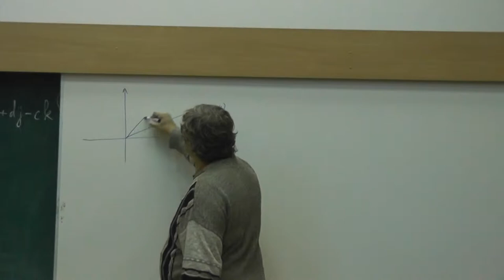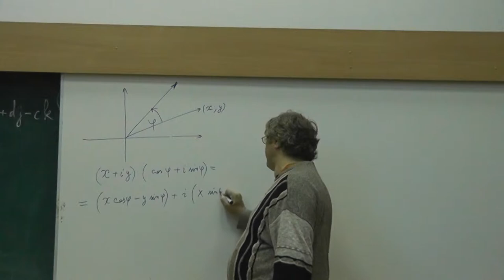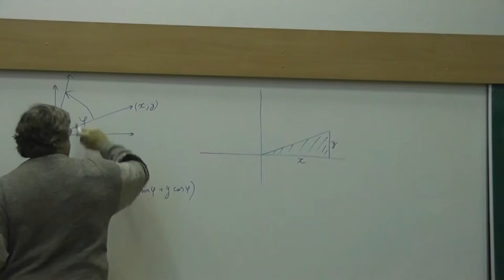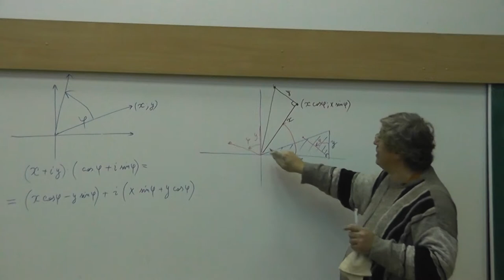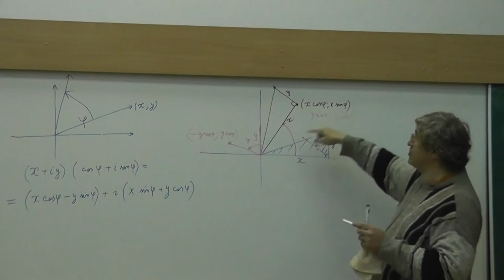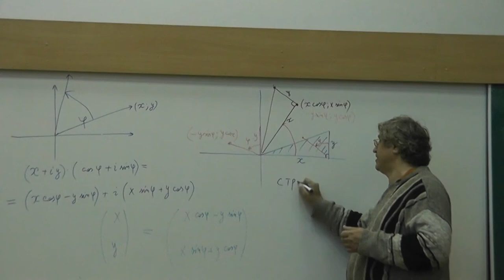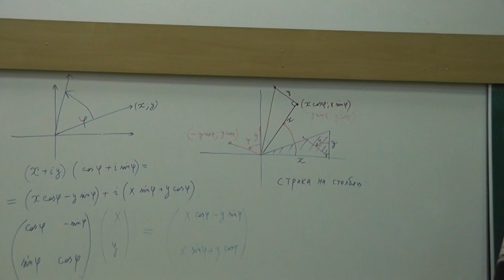12 Поворот плоскости и умножение на комплексное число